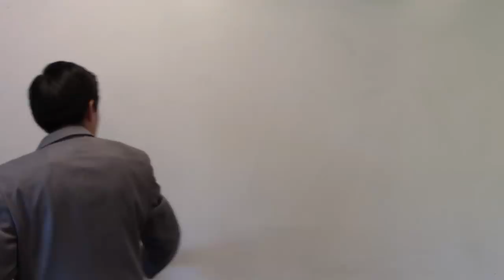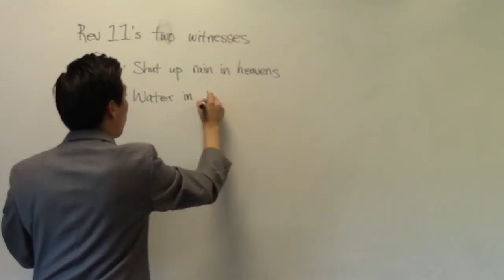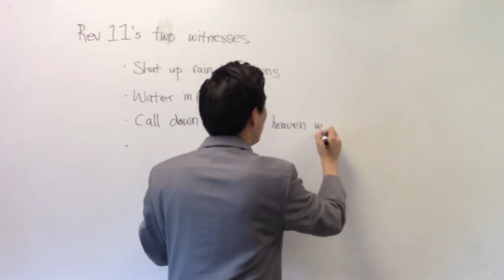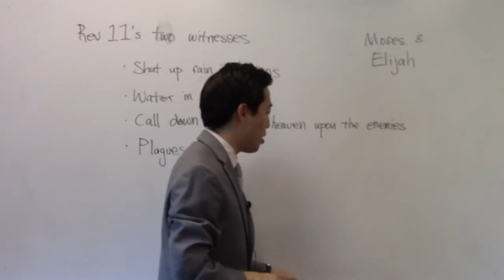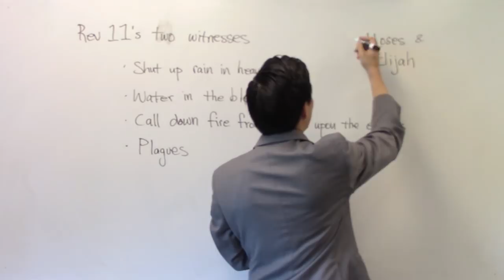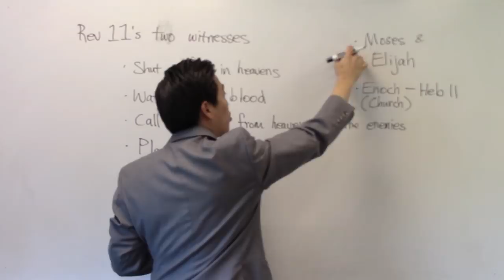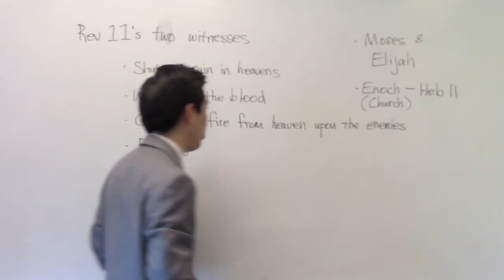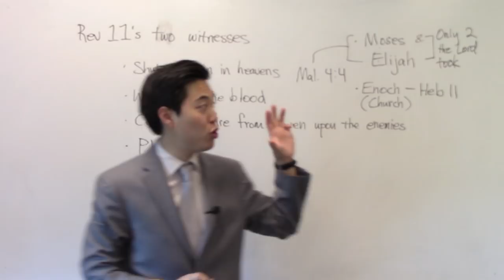The Antichrist Kills Two Witnesses! WHO?? - Dr. Gene Kim